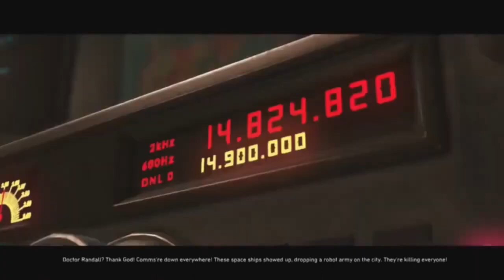Injustice 2 Gameplay Walkthrough, Part 1: I CAME FROM THE FUTURE TO HURT YOU BARRY (Xbox Series/S)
Injustice 2 is a 2017 fighting video game. It is the sequel to 2013's Injustice: Gods Among Us and the second installment in the Injustice series which is based on the DC Universe. It is developed by NetherRealm Studios and published by Warner Bros. Interactive Entertainment.

Stay Updated!